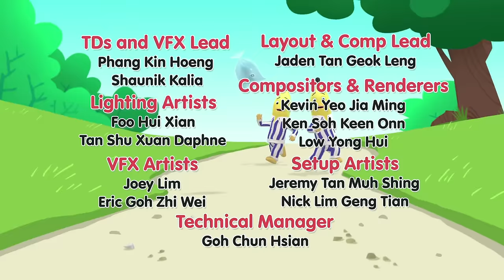Rats Mum Visits His Store! | Bananas in Pyjamas Season 2 | Full Episodes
Rat's Mum arrives for her annual summer visit, she suggests that he should make some changes to the shop, but Rat is soon exhausted and goes round to the Bananas' house for a rest...